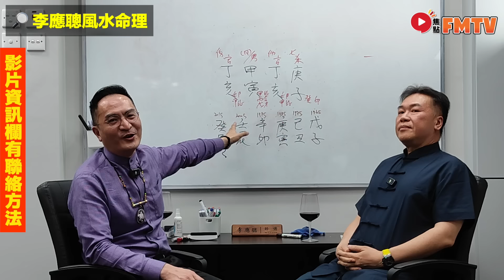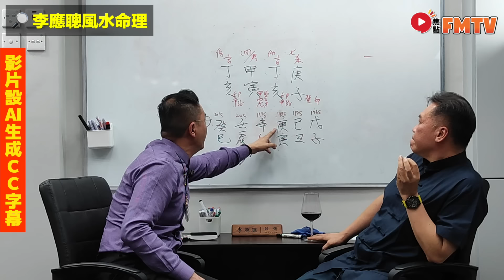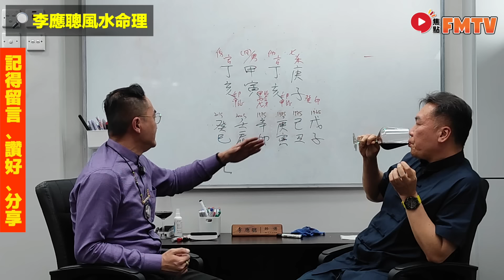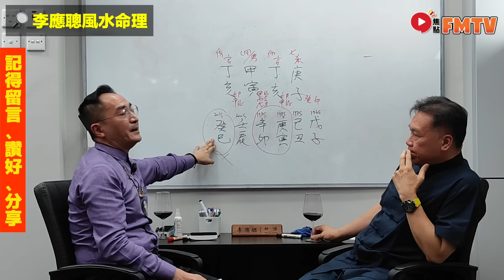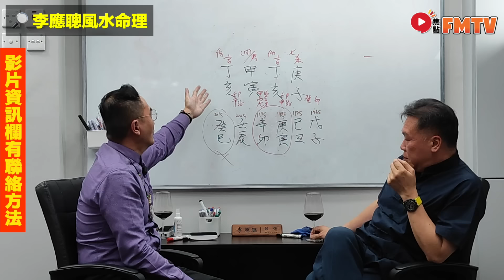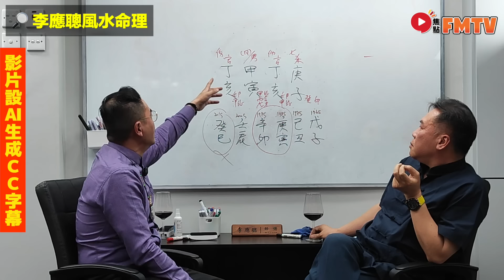八字蔡李佛 25：與蘇民峰大師年月日三柱相同的命例，人生有何異同？《李應聰風水命理︱第247集》CC字幕︱八字︱八字教學︱八字分析︱FMTV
主持：李應聰 師傅 【 📲 ︱☎️ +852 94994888 】

🔴更多SEO關鍵字：
八字蔡李佛 25：與 蘇民峰 大師 年月日三柱相同的命例，人生有何異同？《李應聰風水命理︱第247集》CC字幕︱八字︱八字教學︱八字分析︱FMTV